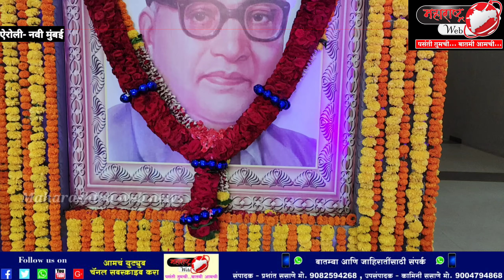Maharashtra web news!ऐरोलीत डॉ बाबासाहेब आंबेडकर यांची 130 वी जयंती साध्या पद्धतीने साजरी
Maharashtra web news|  Do. babasaheb ambedkar jayanti  130 celebration at airoli
महाराष्ट्र वेब न्यूज - ऐरोलीत डॉ बाबासाहेब आंबेडकर यांची 130 वी जयंती साध्या रीतीने साजरी